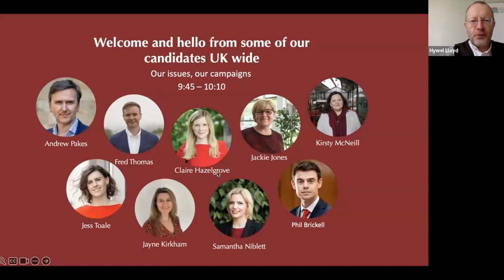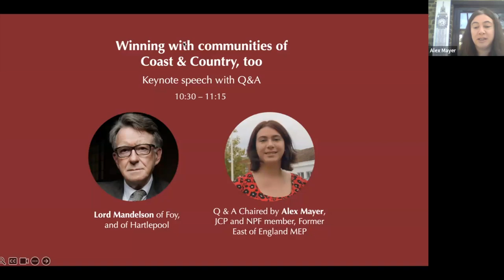LCC Virtual Conference 2023: Keynote speech from, and Q&A with, Lord Peter Mandelson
Chaired by Alex Mayer